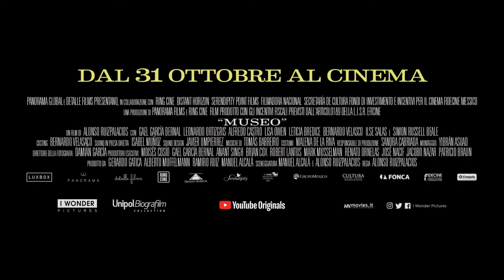L'Italia nel film “Museo”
Trailer ufficiale in italiano del film “Museo – Folle rapina a città del Messico”, alla cui colonna sonora ha partecipato il Coro di Voci Bianche di Firenze e Scandicci diretti da Lucia de Caro. Leggi l'articolo qui